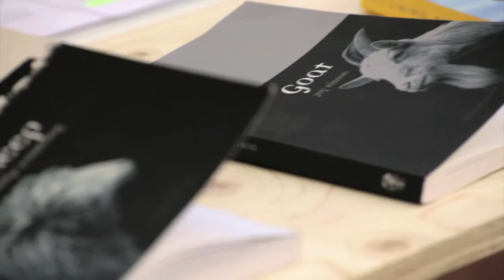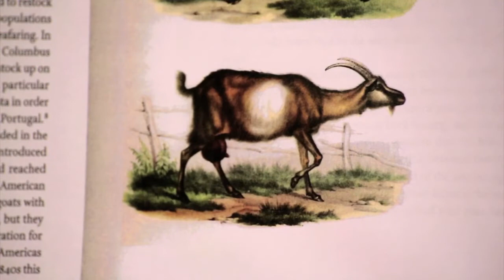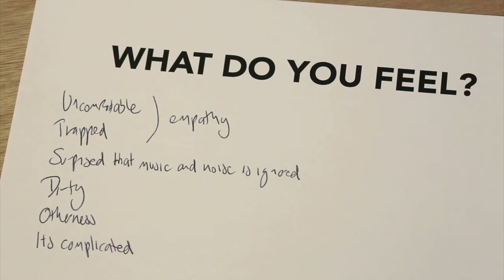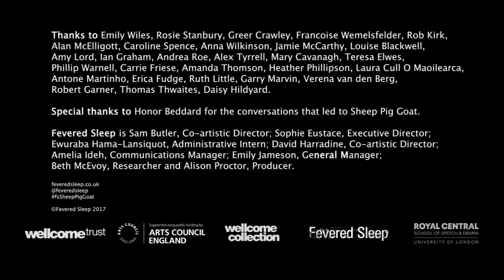Sheep Pig Goat (2017)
This film documents Fevered Sleep's creative research studio Sheep Pig Goat, which was commissioned as part of the Wellcome Collection's year-long programme, Making Nature. The project explored how well humans see animals as they really are - not as well tell ourselves they are - through a series of improvised encounters between human performers and animal spectators.